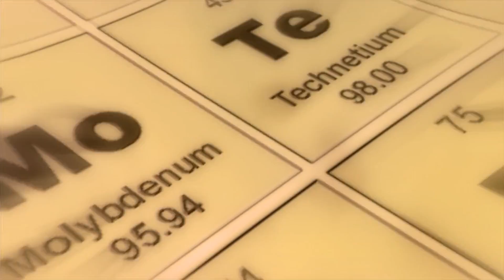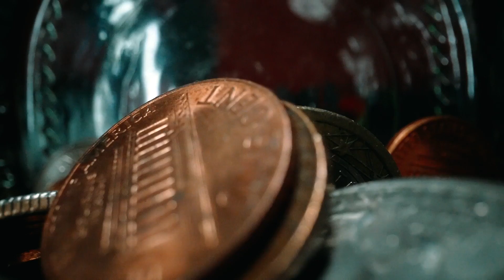Por que o cobre é tão importante no nosso dia a dia?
O cobre é um elemento químico com número atômico 29 e símbolo Cu. A densidade do cobre é 8,96. O número atômico do cobre é 29.

Por milhares de anos, o cobre é um metal que faz parte de nossa civilização. Prata, ouro, cobre e ferro foram usados de uma forma ou de outra.
O cobre (Cu) é um daqueles elementos que nunca foram realmente descobertos. Eles fizeram parte de cada passo no crescimento da civilização. Seguimos conhecendo os diversos locais onde o cobre é aproveitado na natureza.
O metal tem sido usado por tanto tempo que pode ser encontrado isolado como um elemento não adulterado. Alguém poderia estar cavando um túnel em uma mina e tropeçar em cobre não adulterado em várias formas.
É o 29º elemento da tabela periódica representado pelo símbolo 'Cu', abreviação do nome latino 'cuprum'.
O cobre é macio, mas é resistente. É facilmente misturado com outros metais para formar ligas como bronze e bronze. O bronze é uma liga de estanho e cobre, e o latão é uma liga de zinco e cobre. Cobre e latão são rapidamente reciclados. Talvez 70% do cobre atualmente em uso tenha sido reciclado pelo menos uma vez.

O sulfato de cobre é amplamente utilizado como veneno agrícola e como algicida na purificação de água.
Embora não se possa considerar o cobre sendo usado para algo além de moedas, é um elemento crucial na criação do bronze.
Historicamente, o cobre foi o primeiro metal a ser trabalhado pelo homem. A descoberta de que poderia ser endurecido com um pouco de estanho para formar a liga de bronze deu o nome à Idade do Bronze.
É usado para uma ampla gama de produtos, desde latas, papel alumínio e panelas até cabos elétricos, aviões e veículos espaciais.
A condutividade elétrica é especialmente importante porque o fio representa mais de 50% do consumo de cobre em todo o mundo.
A deposição química de vapor, que é usada na fabricação de semicondutores, envolve a deposição de filmes finos de cobre a partir de um precursor em fase gasosa.
O cobre é usado principalmente como uma liga de ouro e prata, e muitas vezes é banhado com um ou outro.